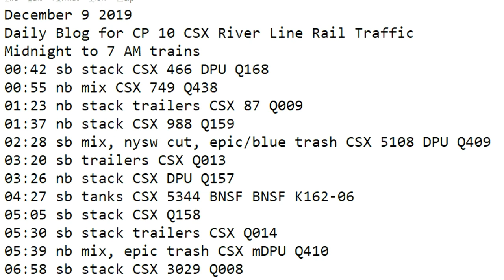December 9 2019 Trains Midnight to 8 am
00:42 sb stack CSX 466 DPU Q168
00:55 nb mix CSX 749 Q438
01:23 nb stack trailers CSX 87 Q009
01:37 nb stack CSX 988 Q159
02:28 sb mix, nysw cut, epic/blue trash CSX 5108 DPU Q409
03:20 sb trailers CSX Q013
03:26 nb stack CSX DPU Q157
04:27 sb tanks CSX 5344 BNSF BNSF K162-06
05:05 sb stack CSX Q158
05:30 sb stack trailers CSX Q014
05:39 nb mix, epic trash CSX mDPU Q410
06:58 sb stack CSX 3029 Q008